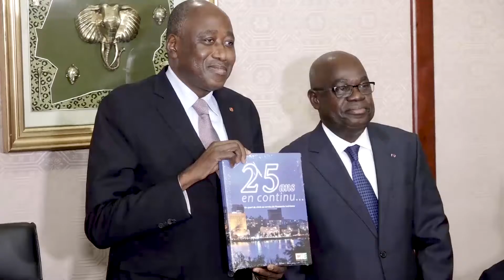Le Premier Ministre reçoit les lauréats de Africa Digital Révolution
Africa digital Révolution est un concept organisé par la Compagnie Ivoirienne d'Électricité (CIE),  qui permet aux étudiants et start-up de faire valoir leurs compétences dans la recherche de solutions numériques et technologiques pour répondre aux besoins des populations.